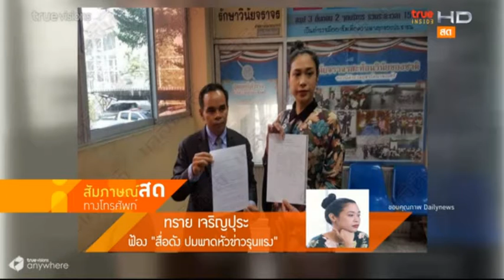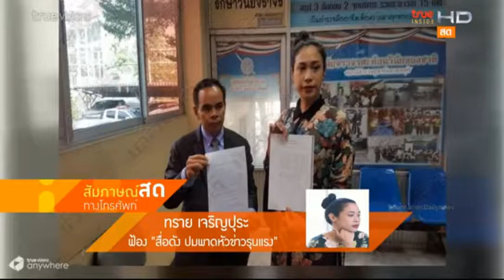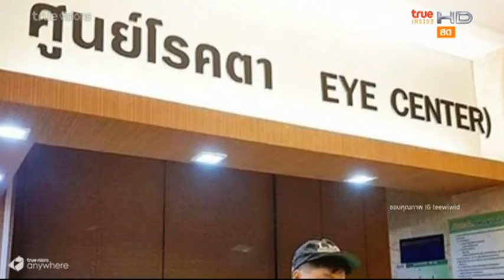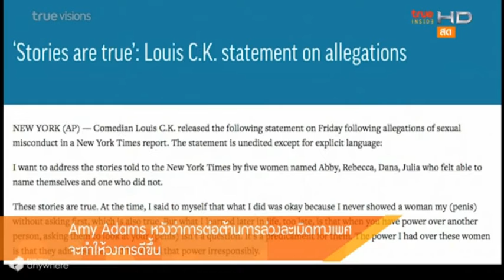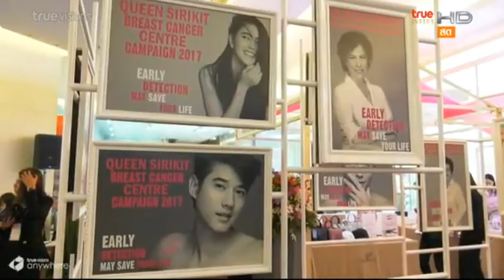รายการ TRUE INSIDE ENTERTAINMENT DAY : 15 พ.ย. 2560